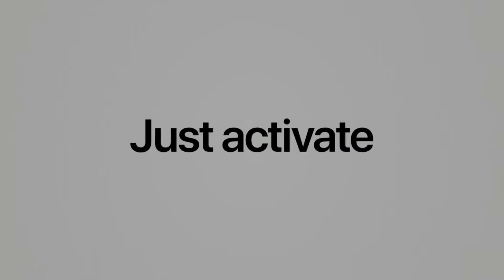Notre Avis sur les Airpods Pro d'Apple ❤️ [2021]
⭐Apple AirPods Pro

Vous voulez acheter les nouveaux airpods Pro d’apple, mais vous voulez avoir un avis d’expert avant d’acheter ces écouteurs ? Vous êtes sur la bonne vidéo. Dans cette nouvelle vidéo nous vous donnons notre sincère avis sur ces écouteurs sans fil d'Apple.